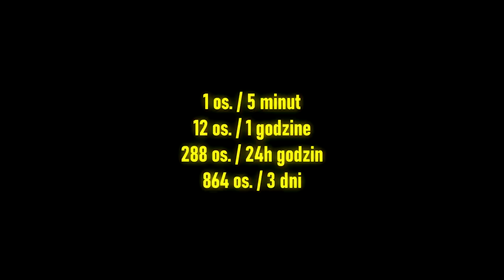10 największych zabijaków w Naruto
killer b, jego nawet tutaj nie ma

Miniaturka: zeffyx
Muzyka: [FREE FOR PROFIT] Freestyle Japanese Type Beat -  Tsurai    Boom Bap type beat  2022